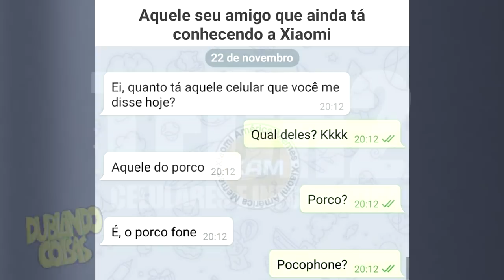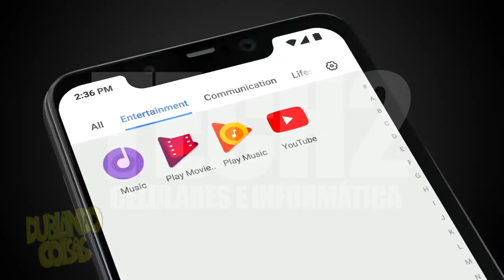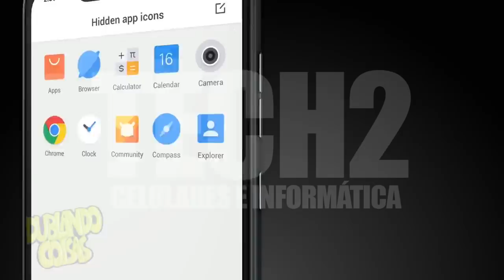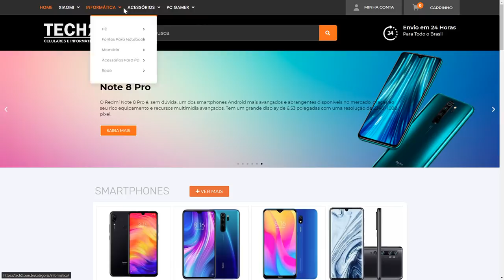MEMES HONESTOS da Xiaomi - Parte 2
➤Chama no ZAP Tech2: (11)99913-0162

➤Meu PC:
AMD Ryzen5 1600X
GTX 1080Ti
16GB de Ram

➤INSTAGRAM »  @dublandocoisas